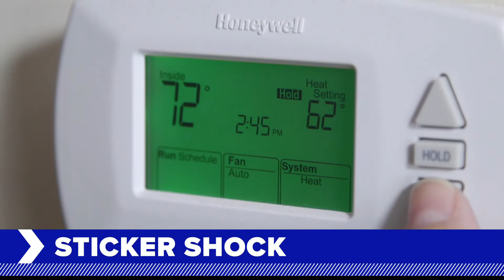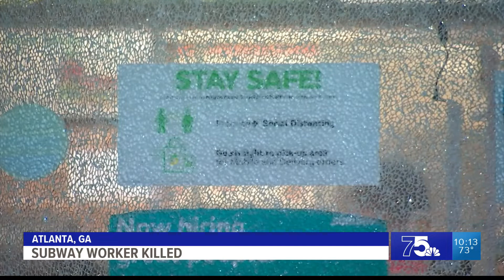Brent Solomon - Anchor, June 2022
5 On Your Side at 10p.
KSDK - St. Louis, MO